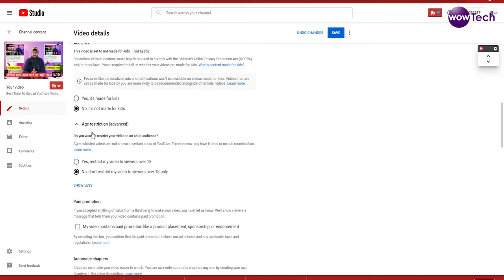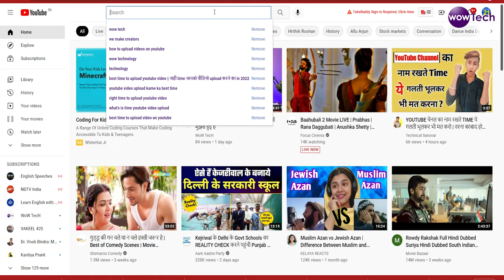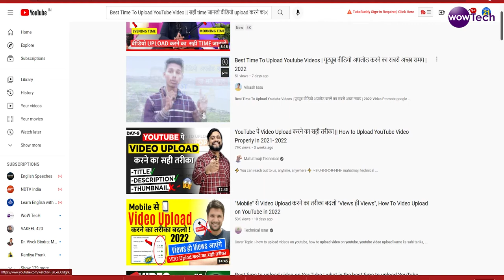How to Find Ranking keywords on YouTube Videos || How to Find Best Tags for YouTube Videos in 2022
How to findRankingkeywords on YouTube Videos || How to FindBestTags for YouTube Videos in 2022

25 MM Lens
50 MM lens

License